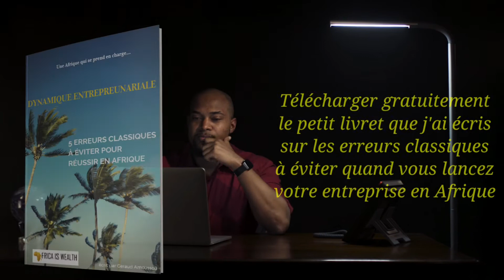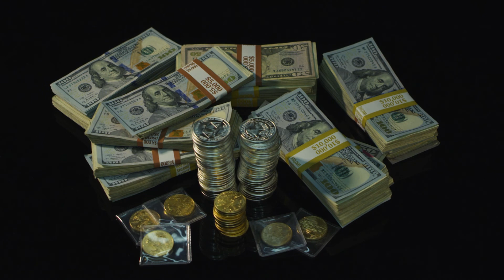Résilience entrepreneuriale: comment surmonter les difficultés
Que faire quand les choses vont mal dans votre business? Il vous faut la résilience entrepreneuriale pour surmonter vos difficultés. Dans cette vidéo je me propose de vous donner quelques astuces.

Dans nos videos, nous developpons des astuces et strategies sur tes thématiques comme:
- idée de business rentable en afrique
- opportunité d'affaire en afrique
- idée business petit budget en afrique
- entreprendre en afrique
- réussite afrique
- idée de business en ligne en afrique
- investissement immobilier en afrique
- des astuces pour devenir riche en afrique
- investir au pays
Africa Is Wealth la chaine YouTube qui t'accompagne dans ta réussite.
Quelques unes de nos vidéos 🎥🙌▶🎦